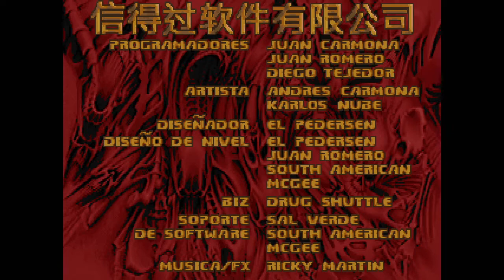DOOM II In Spain Only | MAP01 No Monsters in 16.80 by TheMalayDoomer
Additional WADs Used (in video)
1. Doom Sound Bulb (HD Sounds)
2. Vanilla Doom Smooth Weapons

==From the .txt file==
Runner: TheMalayDoomer
Date: 8/3/2022 (DD/MM/YYYY)
IWAD: Doom2.wad
PWAD: d2isov2.wad
Category: NoMo
Map: 01 (Entrada)
Source Port: DSDA-Doom 0.24.2
Time: 16.80